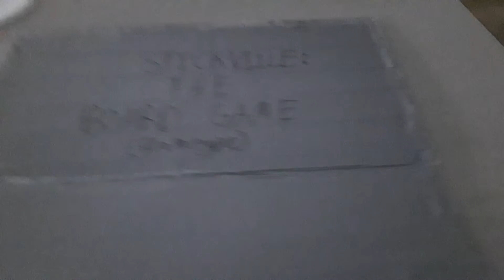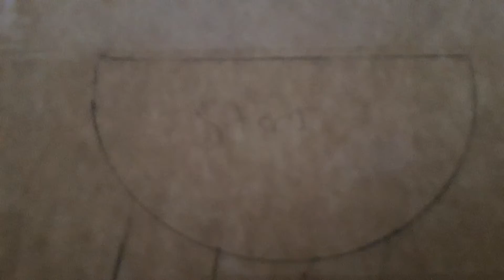(Dev-vlog 1) Adventures in Stick-Ville: Prototype Game Board; Pawns; Concepts & Ideas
Since I've been slowly but surely working on it, I thought I'd share progress on my own board game.

I've learned a lot over the course of 2020 (both about myself and about the hobbies I love), and one of those things has been my love for physical board and tabletop games. Creating something from scratch with junk you would normally not think twice about throwing away can become part of a neat and unique art and/or game project.

So I decided to take that love for the craft and combine it with some of my more childish ambitions: making a board game that was annoying to play, yet you can't stop laughing at how absurd it is. A sort of 'so bad, it's good' feel to it. Where completing simple tasks like walking down the street is nigh impossible, and every death and revival of your character is different from the last. A world so absurd, it could never exist in real life.

When I was little, I, like many other kids, doodled on and in our school notebooks and homework assignments. My personal favorite was the simple stick figure doodles. I became so enthralled with doing them, I started doing collages, in the vein of the old Where's Waldo? books. There was just so much happening on a single page, you could spend what seemed like hours just staring.

I remember the first one I drew, and it became the basis for the nonsense that would soon follow. Eventually, the location this all took place in was born - simple and to-the-point: Stick-Ville. A town engulfed in chaos and disarray. And the residents quickly grew apathetic about living there.

Eventually, the board game came to life, in the form of a crudely-drawn Candy-Land-style board, drawn on a simple 7" X 11" piece of notebook paper. This was the basis on which, years later, I would begin the project I present today.

Though still far from finished, I hope to soon complete the basic structure of the game, how it's played, and so on. I plan on posting more videos like this as progress moves forwards.